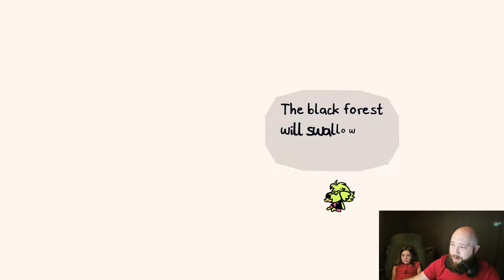Let's Play Chicory (part 08) [[sorry for the echo, I had no idea]]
Okay, I have to find a better way to get two mics. Sorry for the echo, folks.